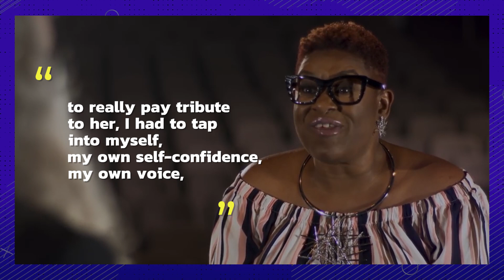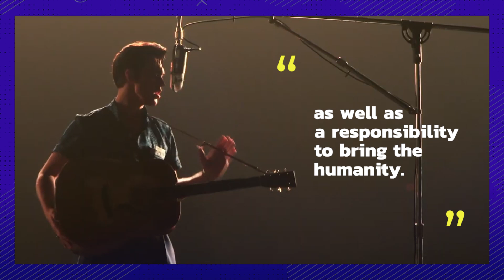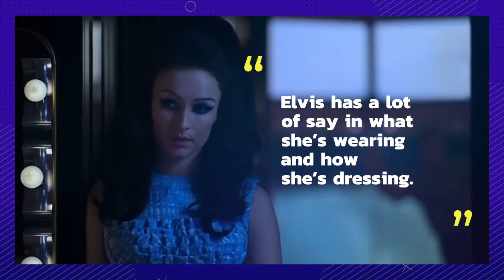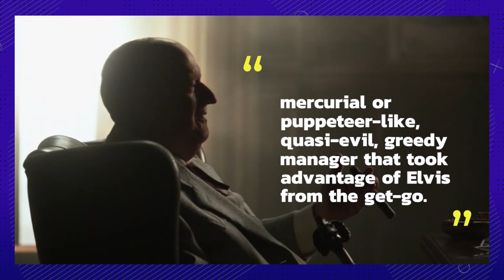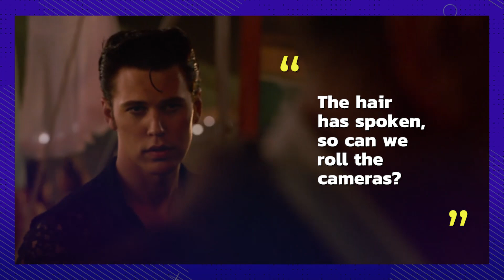Elvis Behind The Scenes & Movie Magic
How much do you know about what went on behind the scenes during the making of Baz Luhrmann’s ELVIS? This movie follows the career of Elvis Presley, and both Priscilla Presley and Lisa Marie Presley considered it to be a wonderful celebration of his legacy. The ELVIS movie stars Austin Butler in the titular role, having previously proven his acting chops working alongside Brad Pitt and Margot Robbie on Once Upon a Time in Hollywood. Tom Hanks portrays Colonel Tom Parker, a role that definitely gives us something different from an actor who has become nearly synonymous with the Walt Disney Company, between his roles in the Toy Story franchise, as well as playing Walt Disney himself in Saving Mr. Banks. Olivia DeJonge plays Priscilla Presley, although you may just recognize the up-and-coming actress from some quick classics of the horror genre, including the M. Night Shyamalan film The Visit and the Christmas class Better Watch Out. Dacre Montgomery of Stranger Things fame portrays Steve Binder. You may recognize Kodi Smit-McPhee from his role as Nightcrawler in X-Men: Apocalypse and X-Men: Dark Pheonix, and although we’re still waiting to hear whether or not there are any plans of properly introducing him into the Marvel Cinematic Universe, we do know that he plays Jimmie Rodgers Snow in the ELVIS movie. Richard Roxburgh has worked with Baz Luhrmann before on his 2001 film Moulin Rouge! Here, he plays Elvis’s father, Vernon Presley. This movie also features music from Tame Impala, Doja Cat, Eminem, Ceelo Green, and Britney Spears.

Chapters:
00:00 Intro
00:15 Stage Fright
00:42 Elvis Voice
01:19 Emotional Audition
01:59 Prosthetics
02:41 Modern Music
03:17 Gospel Singers
03:57 Elvis’ Music
04:44 Priscilla’s Blessing
05:13 Priscilla’s Fashions
05:55 Pre- and Post-Elvis
06:22 Colonel Tom Parker
06:57 Hair
07:37 Graceland
08:06 Outro

Written by: Kira Kenn
Narrated by: K. Ryan
Edited by: Gabriel